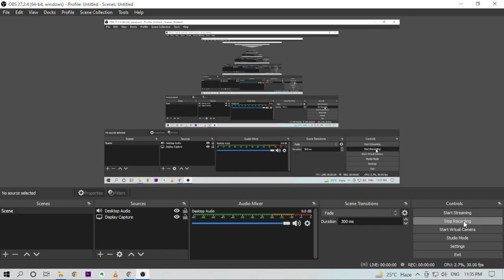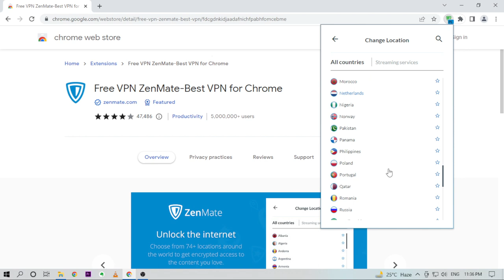how to change country name in zenmet vpn how to change country ip in google chrome,